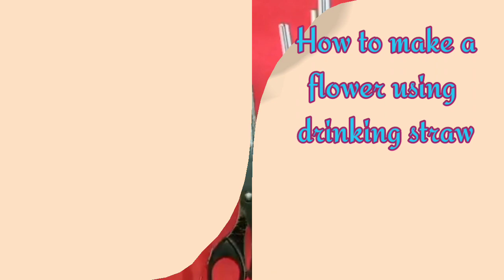How to make a flower using drinking straw || Lea Guiwanon